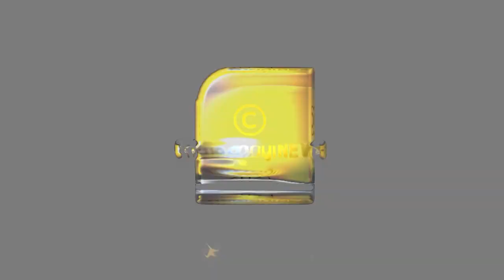കേരളം ഞെട്ടലോടെ കേട്ട പ്രണയ പ്രതികാര കഥകൾ... | LOVE